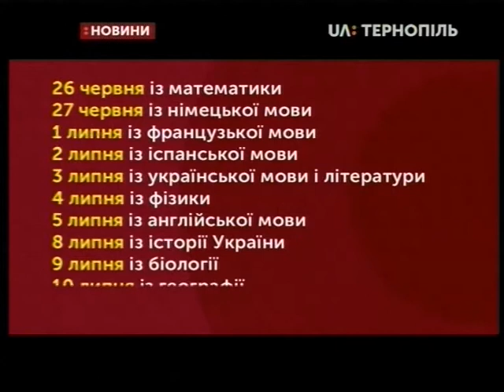13.05.2019. Новини. 13:30